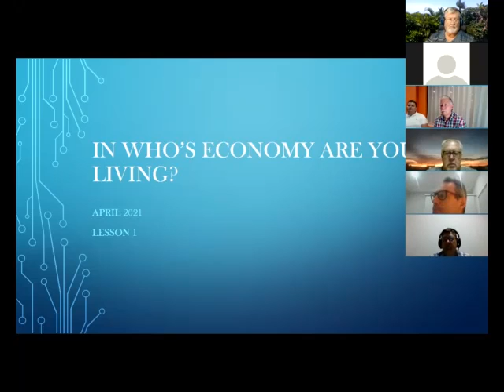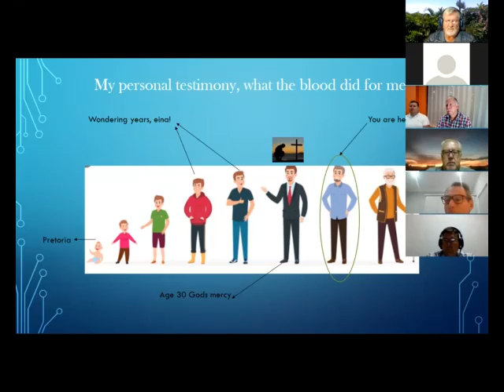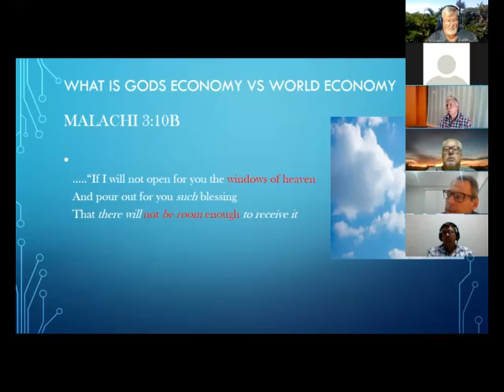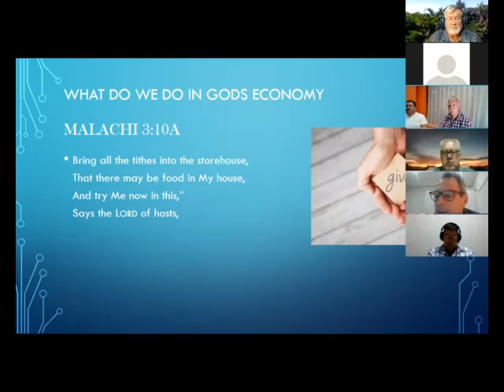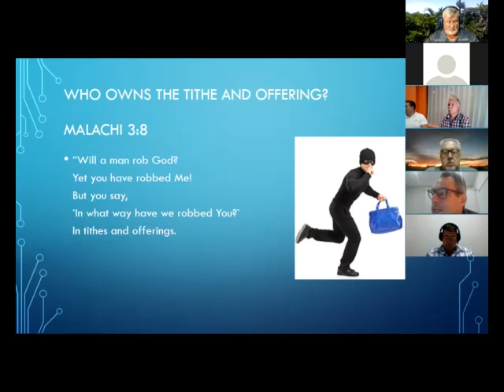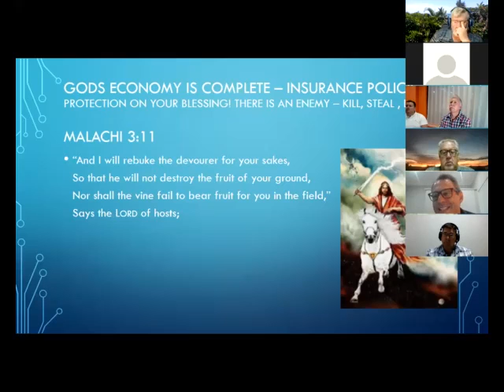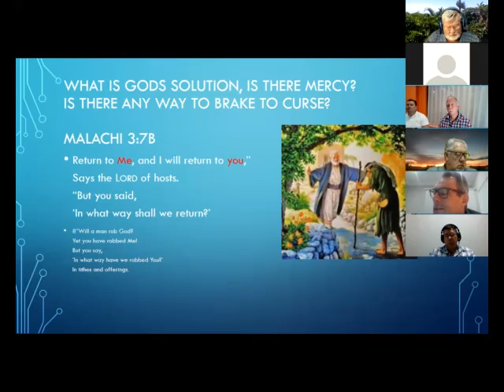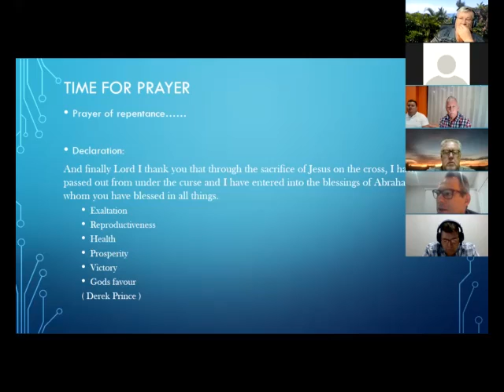Greg Potgieter - In wie se ekonomie leef jy kind van God?